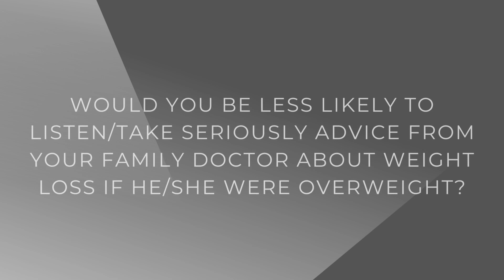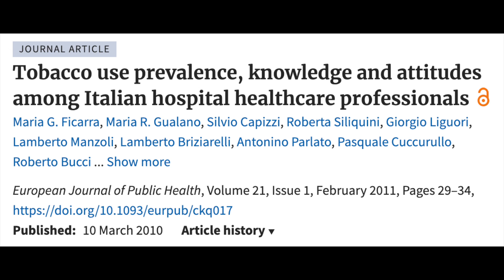ARE DOCTORS HEALTHY???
Welcome back to What's Up Doc!!

Are doctors healthy? Should doctors be healthy? Are we affected by our doctor's health? What is cognitive dissonance?

In this video, I will try and answer to these questions while presenting you the results of the google form questionnaire you answered a dew days ago.

Links to the articles I mentioned:

The effect of physicians’ body weight on patient attitudes: implications for physician selection, trust and adherence to medical advice

Tobacco use prevalence, knowledge and attitudes among Italian hospital healthcare professionals

Suicide among physicians and health-care workers: A systematic review and meta-analysis

This video should not be used to self-diagnose and it is not a substitute for a medical exam, treatment, diagnosis, and prescription or recommendation. Always seek the advice of a physician or other qualified healthcare provider with any questions you have regarding a medical condition. Never disregard professional medical advice or delay seeking it because of something you have seen on this video. Always consult with your physician or other qualified healthcare provider before embarking on a new treatment, diet, or fitness program.